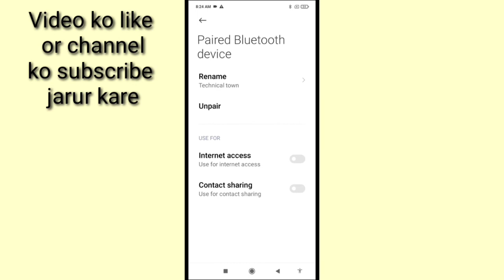redmi mobile me paired bluetooth device ko unpair kaise kare।। Bluetooth device unpair kaise kare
is video me bataya gaya hai friends ki Redmi mobile me paired bluetooth device ko unpair kaise kiya jata hai